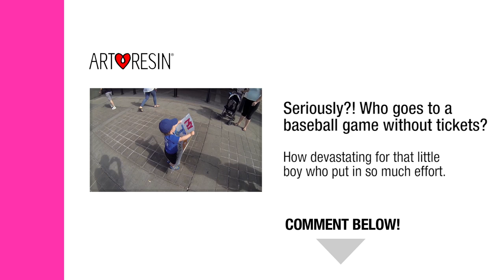Memory Lane - First Baseball Game (part 1)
A special moment for Jeff and his little boy Mason - their first Toronto BlueJays baseball game together!  As a father, these moments are surreal - write them in stone, revel in every second, in every breath.  It is these little moment in time that we want to hold onto forever and never forget!  That is what our 'Memory Lane' series is about - creating monuments to moments in our life.  ArtResin is used in all our crafts and art... obviously :)

Join us as we mark these moment in life with art :)